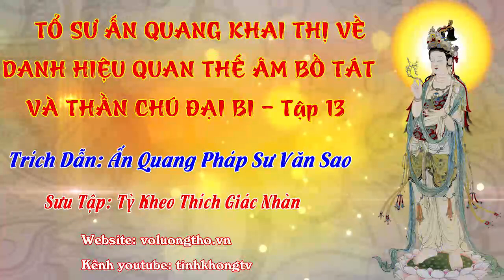Tập 13. Tổ Sư Ấn Quang Khai Thị về Danh Hiệu Quan Thế Âm Bồ Tát và Chú Đại Bi Tập 13